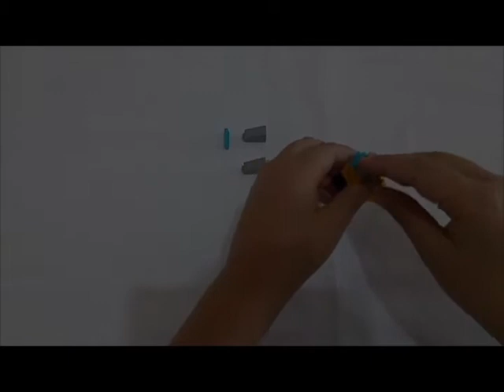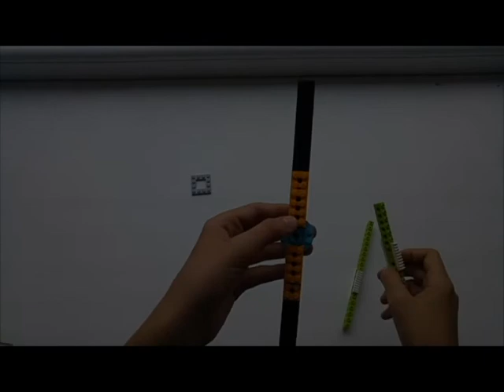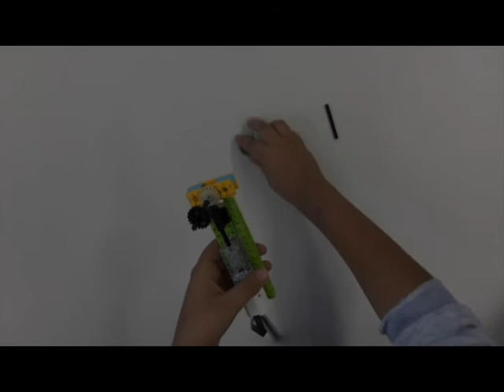28 Advanced 2 Merry go round building manual 1